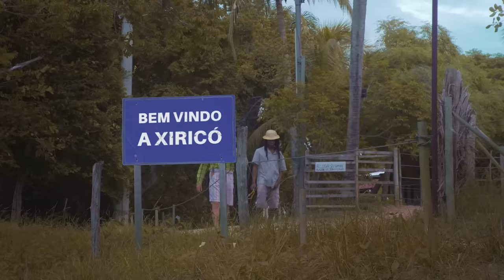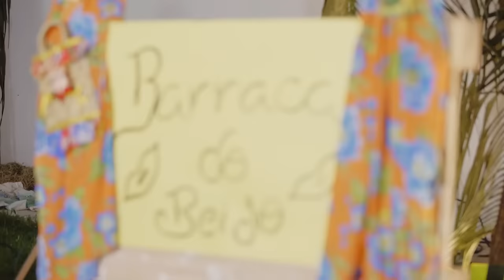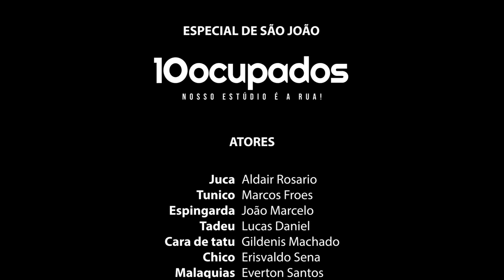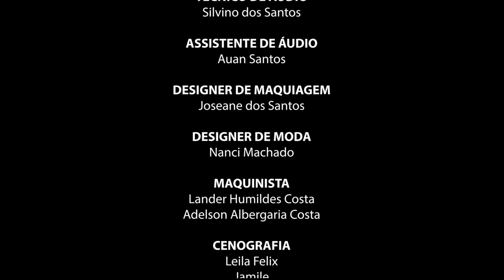São João - O Filme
Xiricó é um vilarejo localizado distante da cidade grande e rodeado pela tranquilidade do sertão, o mês de junho chegou e um grupo de adolescentes da cidade resolveu enfeitar as ruas. Enquanto isso, seu amigo Chico tenta conquistar a filha do homem mais brabo da cidade.

ELENCO:
Juca - Aldair Rosario
Tunico - Marcos Froes
Espingarda - João Marcelo
Tadeu - Lucas Daniel
Cara de tatu - Gildenis Machado
Chicó - Erisvaldo Sena
Malaquias - Everton Santos
Koskó - Everton Santos
Clarismundo - Aldair Rosario
Seu Alírio - Leandro Rocha
Sóbrio - Leandro Rocha
Cap. Renata - Leandro Rocha
Grace Kelly - Gabriela dos Santos
Chicungunha - Diogo Junior
Catapora - Lucas Gabriel
Major - Carlos Augusto
Dona Xica - Aline França
Dona Silva - Elaine Santana
Raimunda - Maíra Aparecida
Railan Soares - Railan Soares

Roteiro original: 10Ocupados

PRODUÇÃO:
Direção - Ueliton Sena
Direção de fotografia - Lucas Leawry
Ass. de direção - Erisson Pedreira
Produção Executiva - Luís Peixoto
Filmagem - Julio Cesar
Filmagem - Marcos Leandro
Filmagem - Cassiano Paranhos
Produção técnica - Caio Tavares
Produção geral - Alessandro Lino
Tec. de áudio - Silvino dos Santos (Fella Brown)
Ass. de áudio - Auan Santos

DESIGN DE MAQUIAGEM:
Joseane dos Santos

DESIGN DE MODA:
Nanci Machado

MAQUINISTA:
Lander humildes
Adelson albergaria

CENOGRAFIA:
Leila Felix
Jamile

PÓS PRODUÇÃO
Montagem
Caio Tavares
Ueliton Sena
Erisson Pedreira

Finalização
Luis Peixoto
Caio Tavares

Coloração
Luis Peixoto
Caio Tavares

Vfx
Erisson Pedreira

Design de artes
Julio Cesar

TRILHA SONORA
Produção Musical, Sonoplastia e Tratamento de áudio
Silvino dos Santos

Marketing
Brenda Matos

Contabilidade
Rita de Cassia

Assessoria Jurídica
AJC Advogados

Assessoria
Victoria Ormundo

Transporte
Cleiton

AGRADECIMENTOS
Restaurante caminho do rio
Casa vermelha
Julio Bispo
Mara Barbosa
Getulio Lino
Maria de Lourdes
Railda Dias
Teatro Eliete Teles
Rubens Braga
Marcos Maia

UM FILME DA 10PRODUTORA

Capítulos:
0:00 - Introdução
0:26 - Enfeitar a rua
2:11 - Abertura
2:24 - O encontro de Chico e o dinheiro de Kosko
5:07 - A chegada de Grace Kelly
8:02 - Os anciões de Xirico
11:35 - A busca do dinheiro
12:39 - O desespero de Grace
14:12 - Sóbrio o bêbado
17:33 - Publicidade 1
19:42 - Os anciões de Xirico 2
23:54 - Cadê o dinheiro?
21:36 - As fofoqueiras
25:31 - O plano perfeito
27:39 - A procura de Sóbrio
30:31 - Publicidade 2
33:27 - Renata e Kosko
38:45 - A festa do Major
41:32 - Chico e o touro brabo
43:50 - Sóbrio o entrão
45:53 - Créditos
46:58 - Pôs credito

10Ocupados
Nosso estúdio é a RUA!